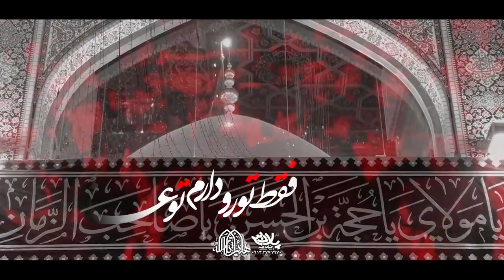‎محرم_الحرام/شب تاسوعا ((رهام نکن …))/کربلایی روح الله رحیمیان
(رهام نکن …)

‌‎🔻مداح
‌‌‎کربلایی روح الله رحیمیان